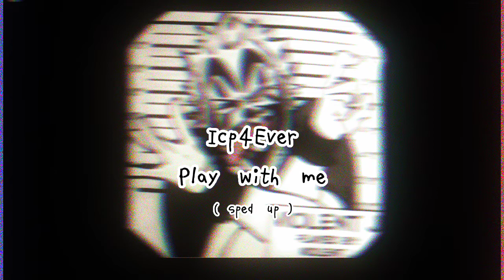𝓘𝓬𝓹// 𝓟𝓵𝓪𝔂 𝔀𝓲𝓽𝓱 𝓶𝓮 // 𝓼𝓹𝓮𝓭 𝓾𝓹